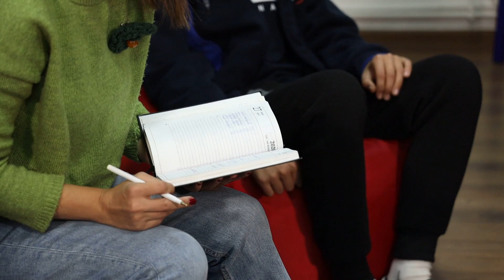Հաջողության բանաձև-Էրգոթերապիա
Հաջողության բանաձևի հատուկ հաղորդումների ձևաչափով վերջին թողարկումը պատերազմի և հետպատերազմական  ժամանակներում էրգոթերապայի կարևորության և մեր հայրենիքի պաշտպանների վերականգնողական գործընթացի մասին է: